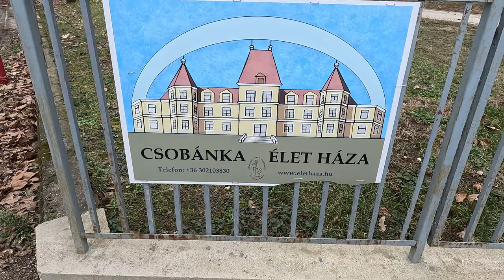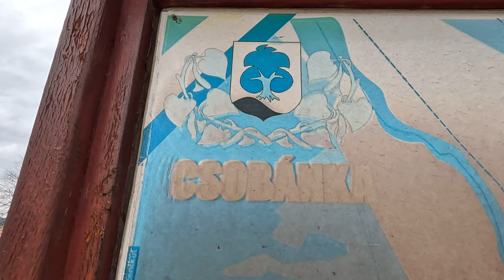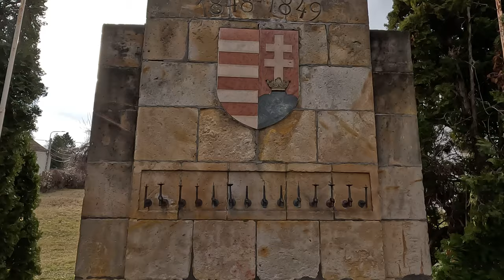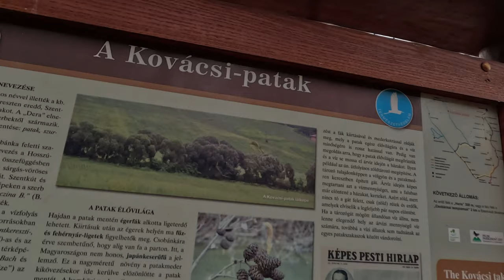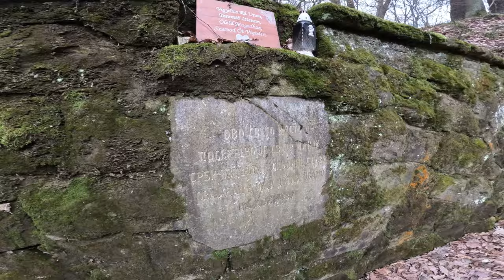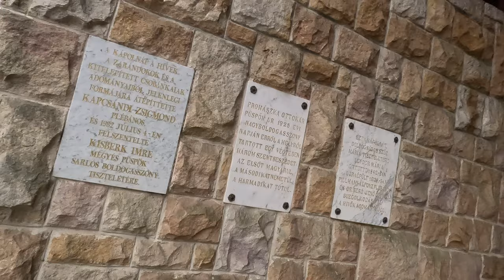Dog friendly day trip from Budapest - csobánka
come join Nabu and myself in beautiful csobánka a pearl of Hungary.